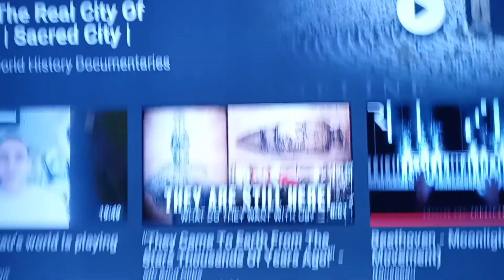THE HISTORY OF THE EDOMITES!!!